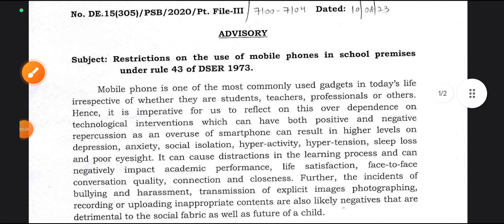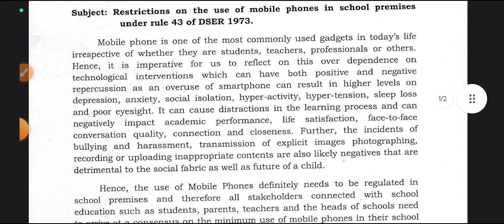सभी के लिए आदेश जारी D.O.E Urgent Order 🔥 | doe latest update today